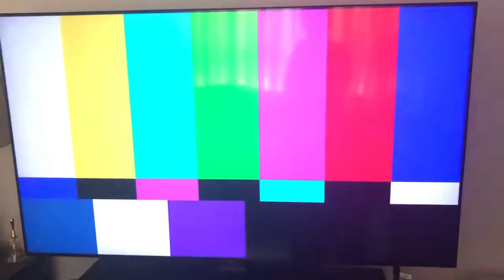Sally Star No Time Like A Present From Alphabet Lore 1016